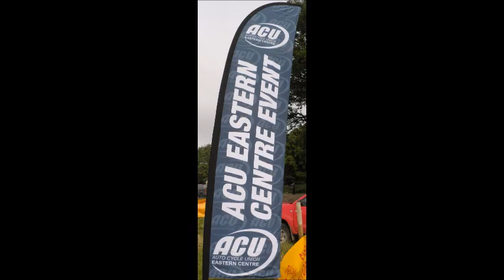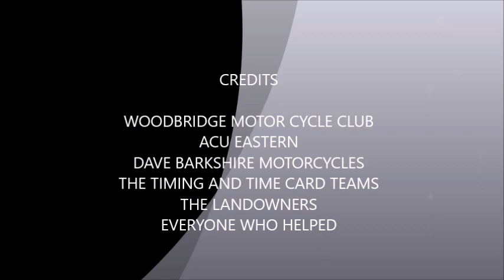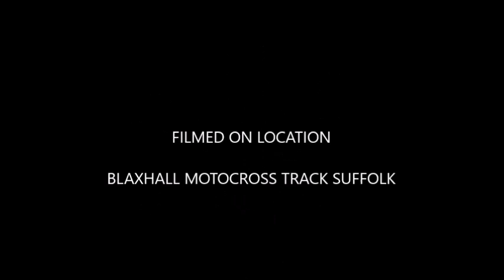BLAXHALL TWO MAN 2018 2